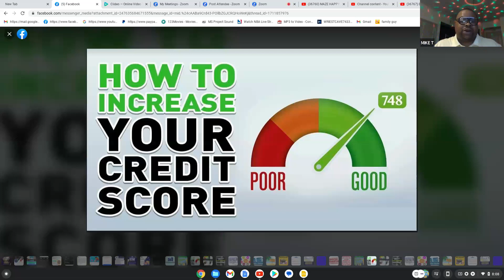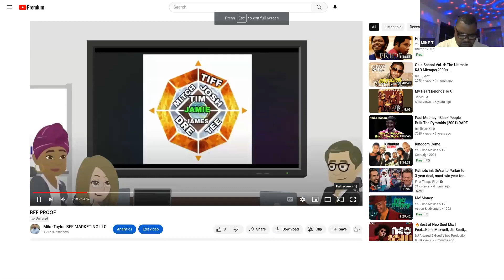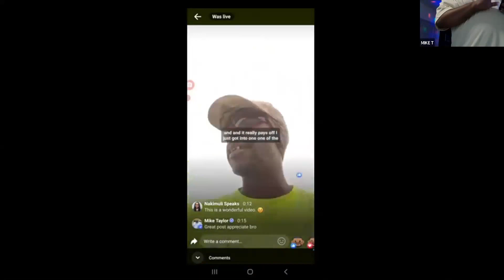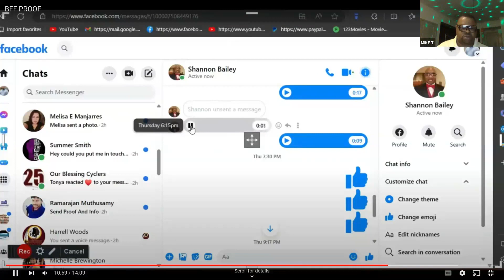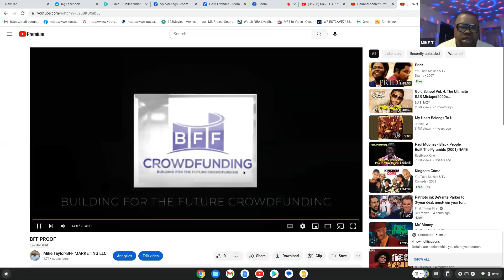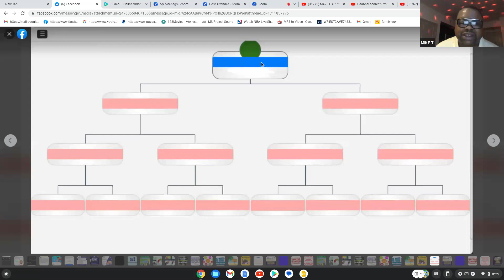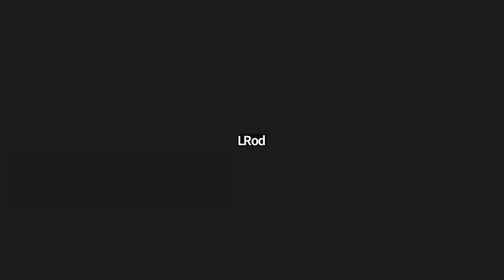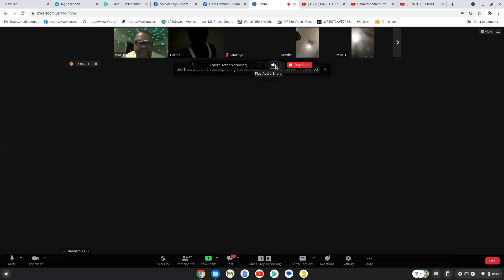BFF CROWDFUNDING PRE LAUNCH ZOOM CALL 6/29/2023 ..NEW VIDEO RELEASE + TESTIMONIES